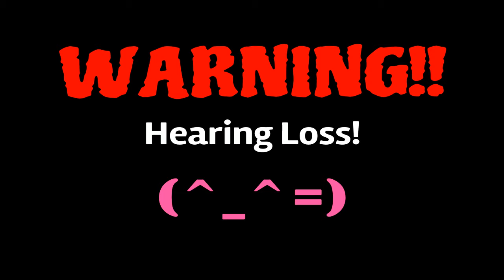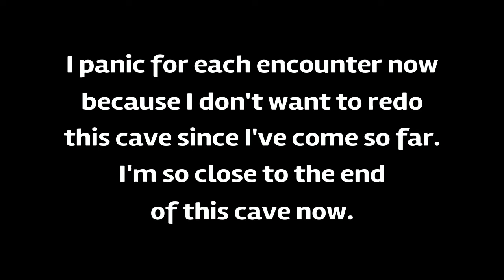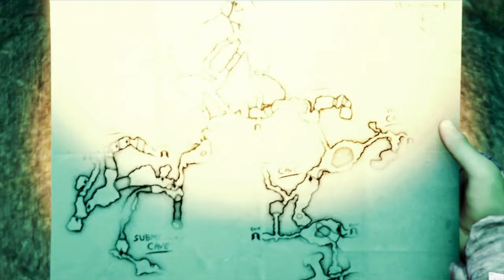The Forest|S1E92|Screams & A Metal Door!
I'm finding a metal door that requires a keycard. There's a high risk that you might loose your hearing in this episode!
- I hope you'll enjoy! (^_^=)
The Forest is developed & published by Endnight